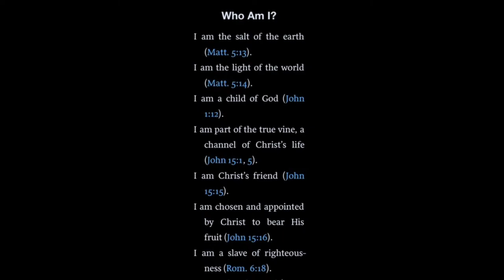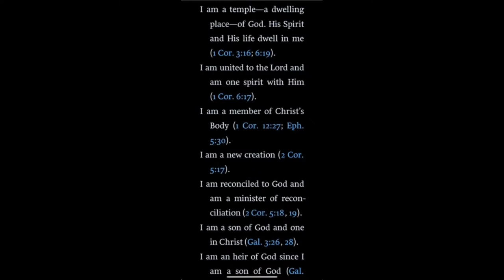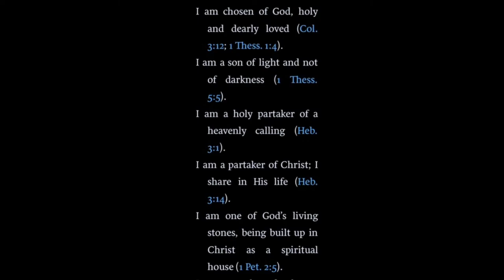Dr. Kevin Wilson | 1 Corinthians 15 | What if the Resurrection is Not Ture? | 3.24.24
Welcome home. Welcome to WSCC. At WSCC, you are Family! We strive to be a platform for you to establish and strengthen your relationship with Jesus Christ and want to assist in any way possible.